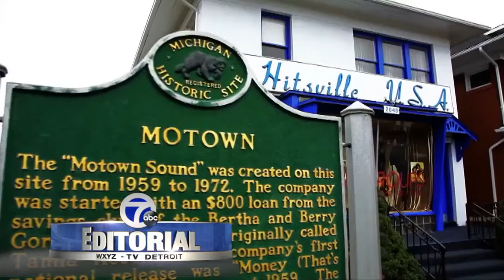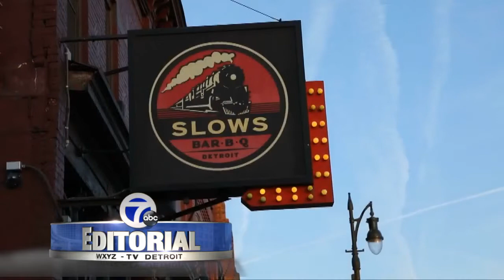Editorial for 2-8-2018